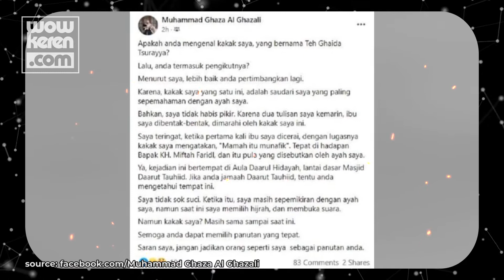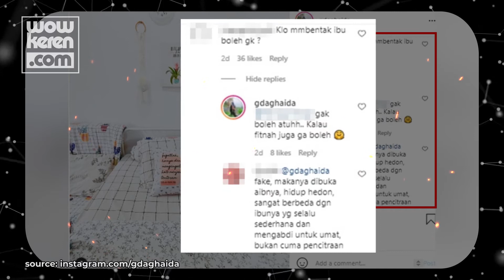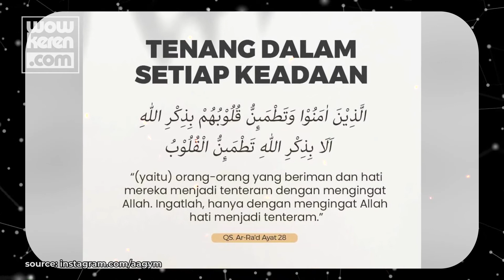Putri Dihujat Hedon! Sikap Aa Gym dan Teh Ninih Terkuak?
Drama Aa Gym cabut lalu kembali menggugat cerai Teh Ninih membuat sang putra murka. Lantas benarkah Teh Ninih dapat perlakuan yang tak baik dari putrinya juga? Berikut rangkumannya.